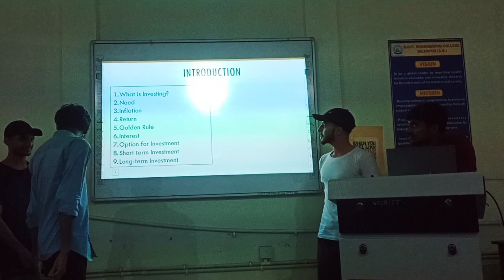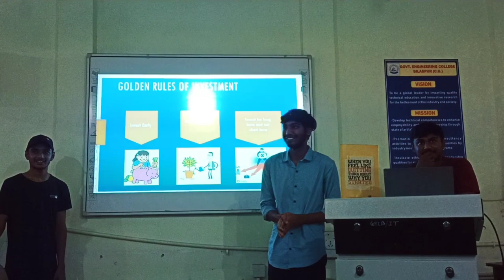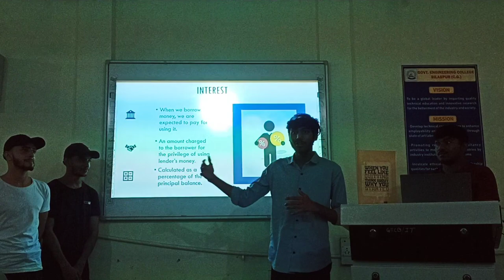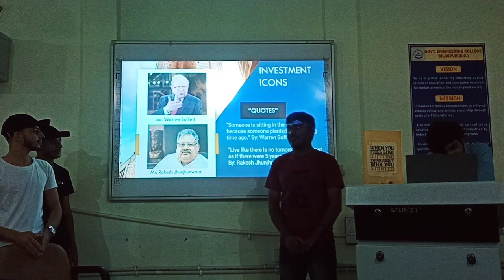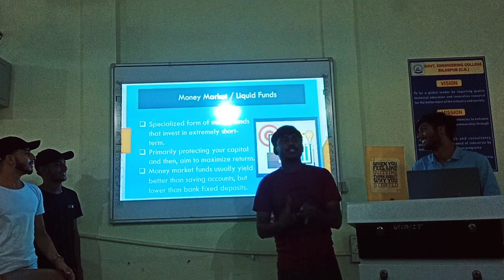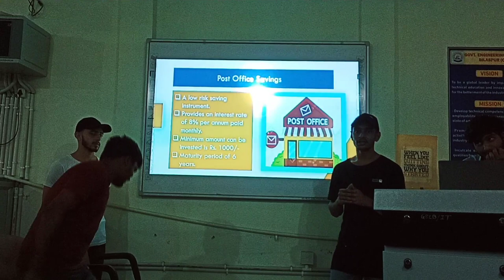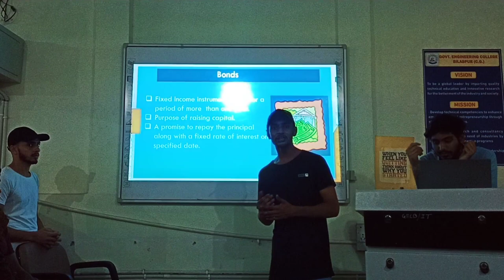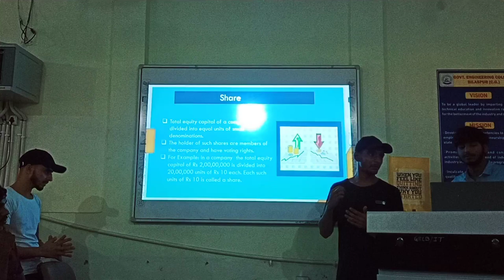gec bilaspur ppt shivam sahil yatharth nawaz